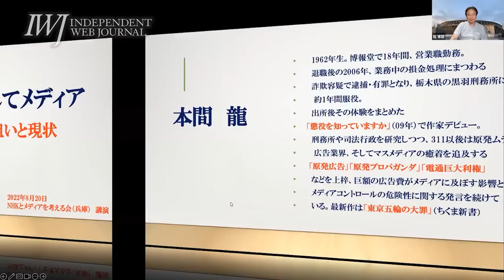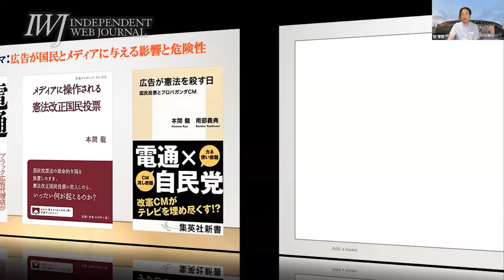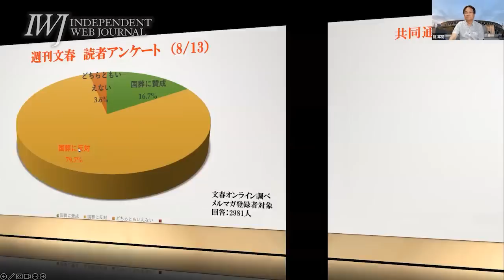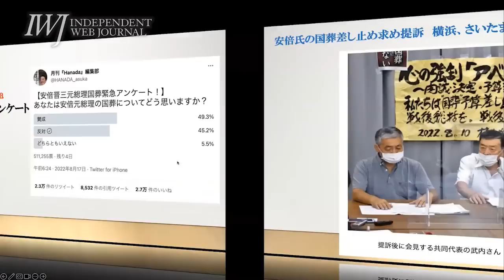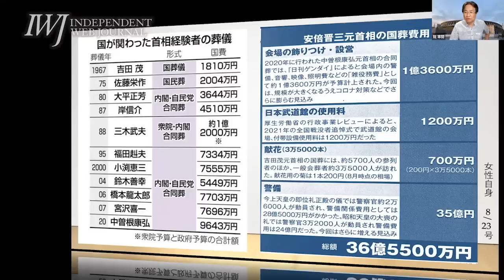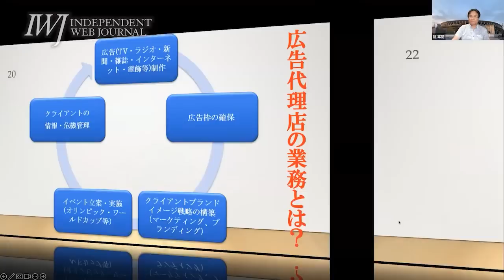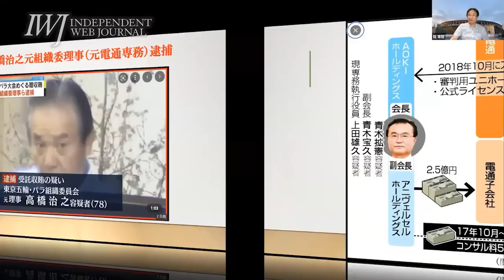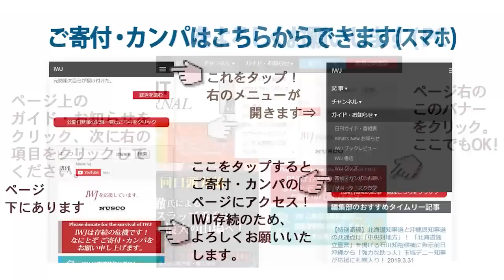2022.8.20 安倍元首相銃撃事件「国葬と巨大利権・電通 そしてメディア」～政府による国葬の狙いと実体～ ―講師：本間龍氏（著述家）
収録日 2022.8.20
[主催] NHKとメディアを考える会〈兵庫〉

国葬の会場設営・行事信仰・参列VIPのアテンド・メディアの管理などを全て取り仕切ることができるのは、巨大広告代理店だけ！～8.20 安倍元首相銃撃事件「国葬と巨大利権・電通 そしてメディア」～政府による国葬の狙いと実体～ ―講師：本間龍氏（著述家） 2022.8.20